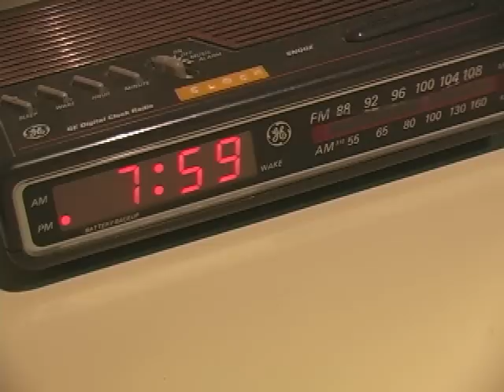Rhino Punch The distance